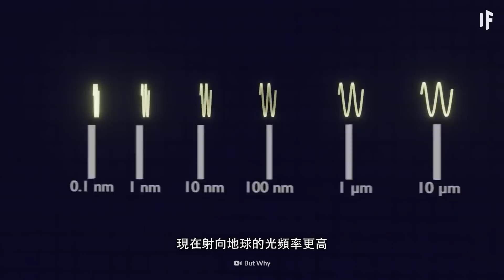如果地球以光速環繞太陽公轉【中文字幕】｜大膽科學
為甚麼地球會變超級重？
如果地球以這麼快的速度圍繞軌道運行會怎樣？
站在地面上會是甚麼感覺？